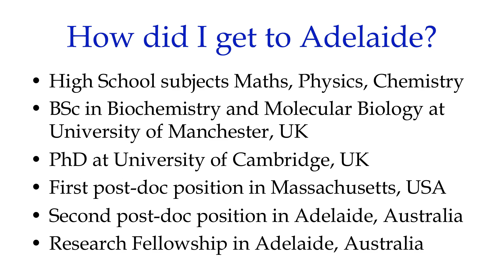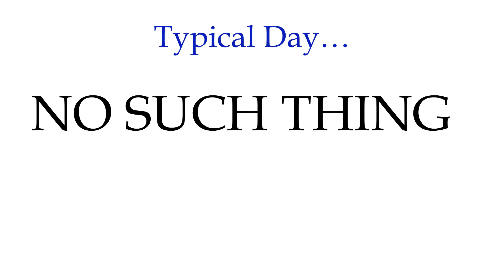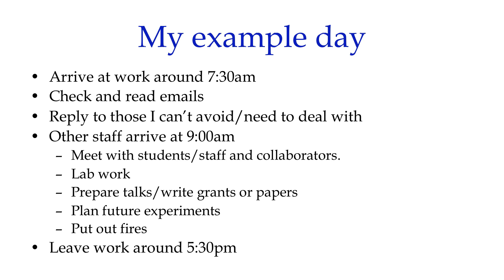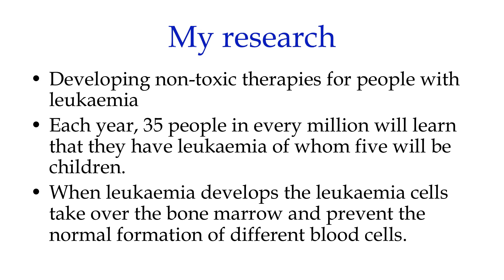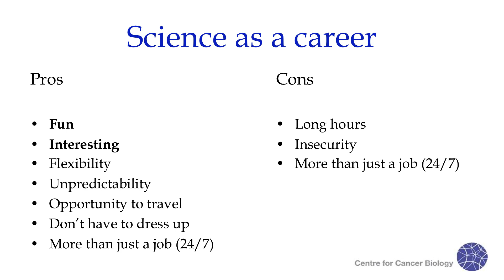Expo 2014 - A day in the life of a cancer researcher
Dr Hayley S. Ramshaw is the Senior Research Fellow at the Centre for Cancer Biology. She talks about her ‘typical’ day in the office and highlighted the possible career paths for students interested in research.